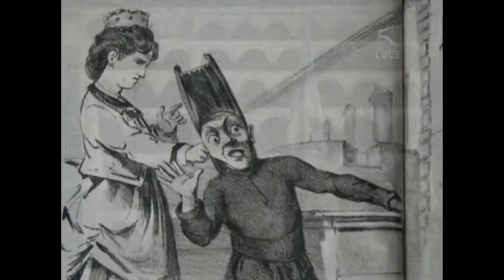2006 Historia de la Iglesia - 19 - 1870